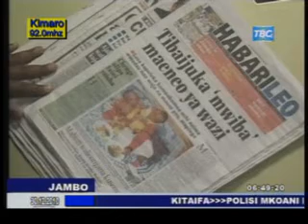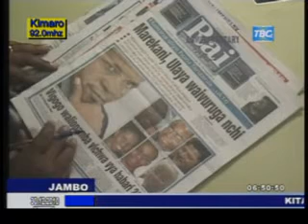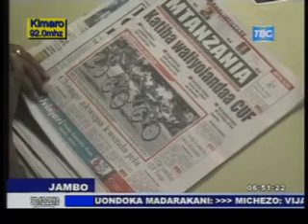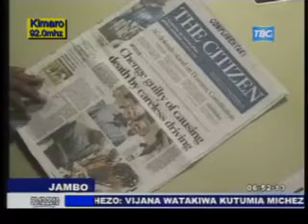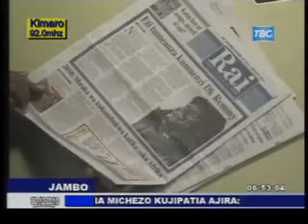Magazeti via TBC Taifa- Na Mengi toka TBC Taifa